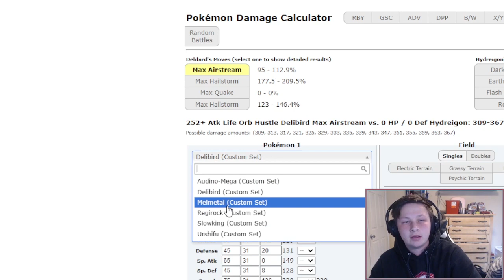This Hydreigon has the Craziest Tech... || MLG W3